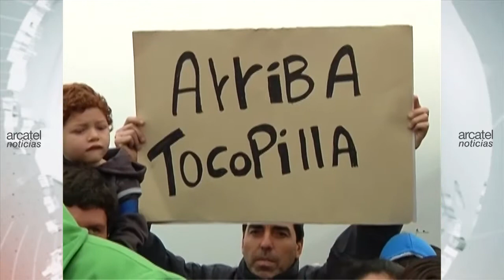"DÍA DE PLAYA" COMO PROTESTA EN TOCOPILLA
Las amenazas de boicot obligaron a suspender el simulacro de terremoto y maremoto en Tocopilla. Cumpliendo con la amenaza, cerca de mil 500 tocopillanos vivieron un "día de playa", a modo de protesta. La nota es de  Antofagasta TV.